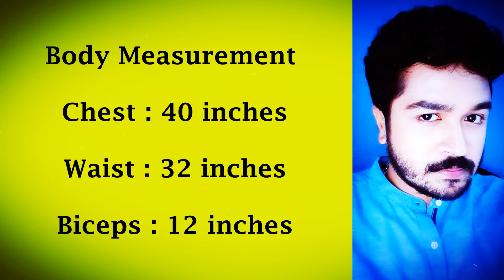Actor SSR Aaryann Biography | Age , wife , Family, Net Worth | Tamil | Ideal Photo session